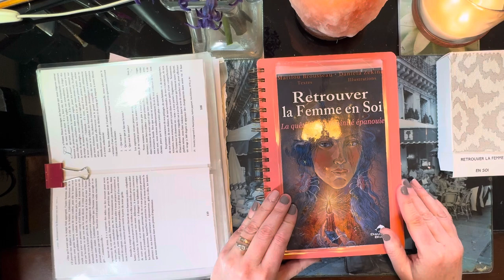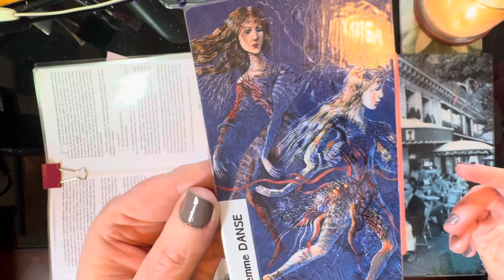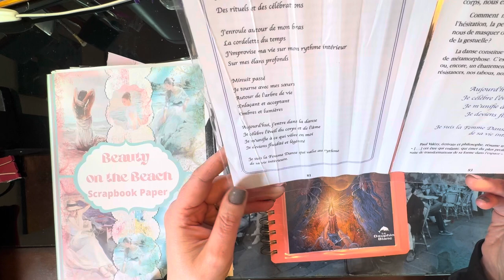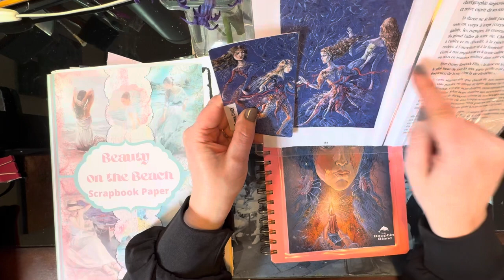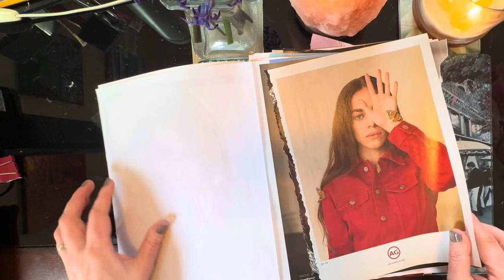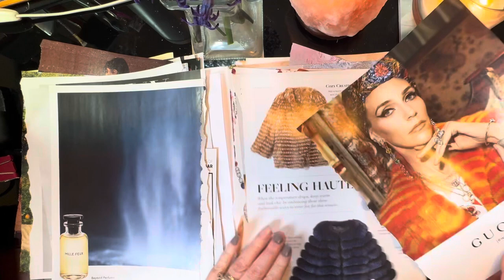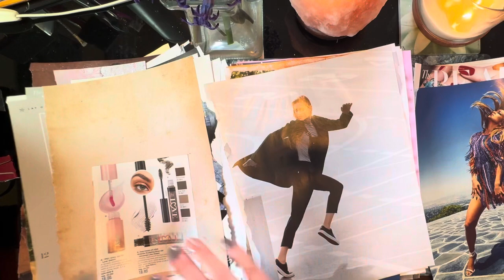18-Activité sur la féminité basée sur le livre de Marilou Brousseau - femme danse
Poème à 02:11
Image  à 04:50
Question  1 à 07:53
Question 2 à 08:43
Question 3 à 09:23
Question 4 à 11:06
Question 5 à 11:37
Question 6 à 12:41
Question 7 à 13:26
Question 8 à 14:53